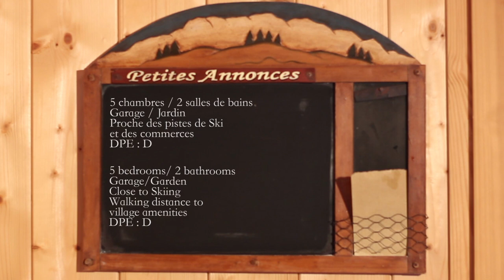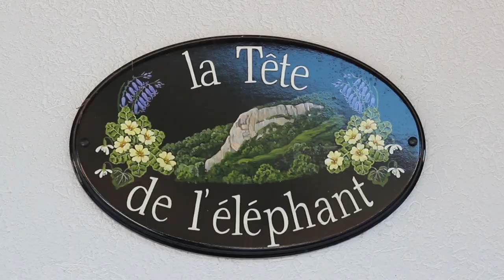Film d'entreprise - Immobilier -Chalet à vendre - Proche de Morzine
St Jean d'Aulps superbe chalet neuf de 125m2, situé entre commerces et pistes de ski de la Grande Terche. Proche de Morzine au coeur des Portes du Soleil.
5 chambres, 2 salles de bains.
12 couchages,
Garage, jardin.
Très bonne exposition.

imandarine - Agence de communication film publicitaire et institutionnel. Annecy- Morzine Haute-Savoie et Savoie. Communication et publicité sur internet web grâce à la vidéo.